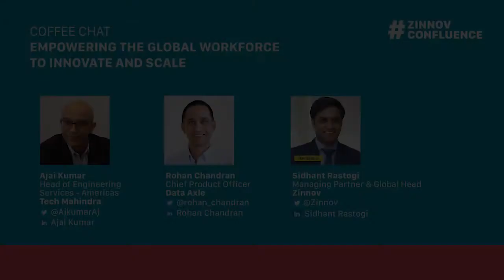How to Empower Your Global Workforce for Innovation and Growth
With the possibility of widespread vaccination drives seeming closer than ever before, the scenario of switching to hybrid work strategies is slowly becoming the norm in the new business reality.

As a result, global leaders will be faced with the challenge of supporting a hybrid workforce where employees have the ability to flow through various work sites ranging from remote solo locations to traditional concentrated facilities. This unprecedented working model has made it challenging for organizations to design and implement engagement initiatives as it demands individual and personalized employee experiences.

In addition to providing the right technology and infrastructure support, it is also vital to ensure employees’ mental wellbeing, sustain a positive mindset, and mentoring the employees to complete the lifecycle of a great employee experience in this new normal.

In this panel discussion, Rohan Chandran, Chief Product Officer, Data Axle, Ajai Kumar, Head of Engineering Services - Americas, Tech Mahindra, and Sidhant Rastogi, Managing Partner & Global Head, Zinnov (Session Chair) talks about insights around employee experience in the new normal such as,

Areas of the employee experience most impacted by a hybrid workforce
Changes peer organizations have made to the employee experience
Where and how to invest in the employee lifecycle for the greatest returns on a hybrid workforce.